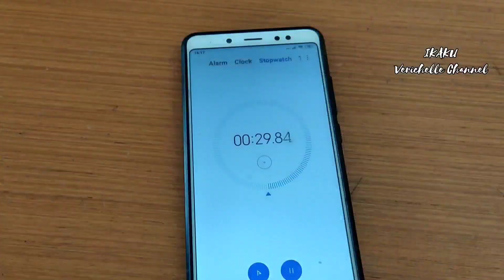Lomba Pesta 17 Agustusan di Rumah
Pesta 17 Agustusan di rumah gak kalah serunya.